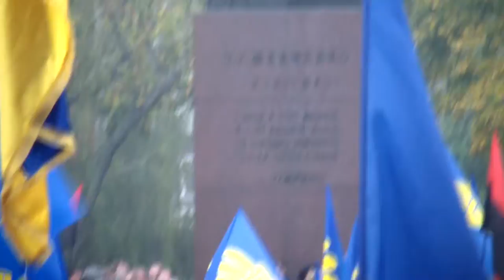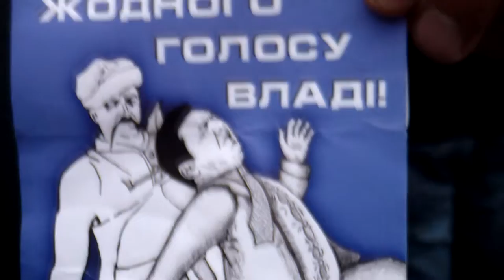ВСЯ ПРАВДА ПРО УКРАЇНУ Київ 2012 РІК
14 жовтня 2012 року
ПОКРОВА НАШЕ СВЯТО — БАНДЕРА НАШ ГЕРОЙ